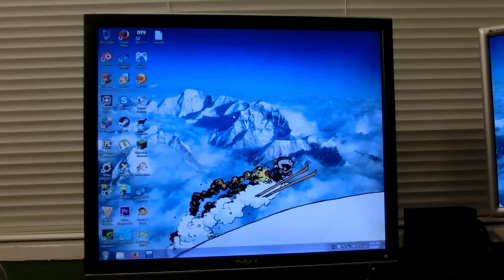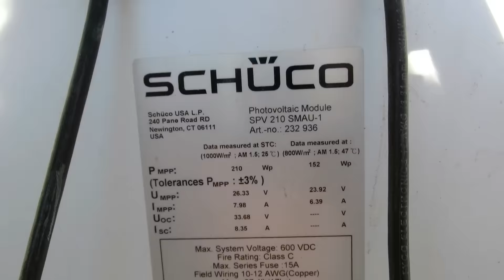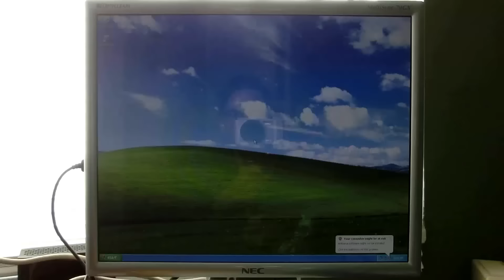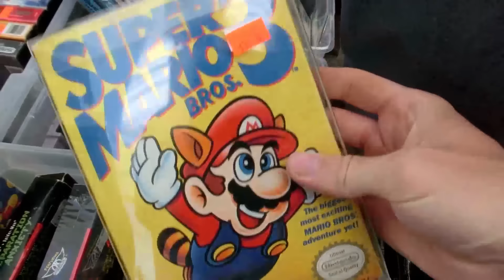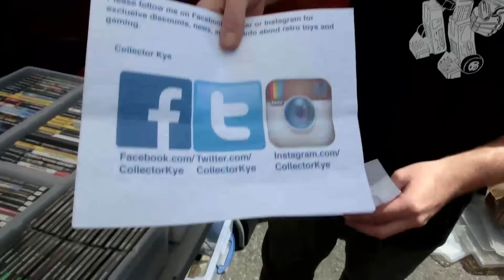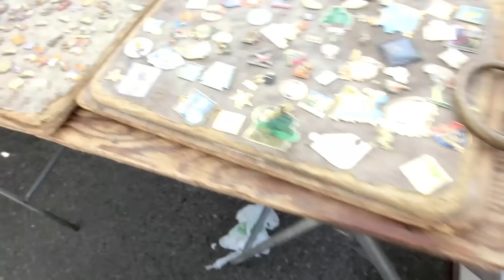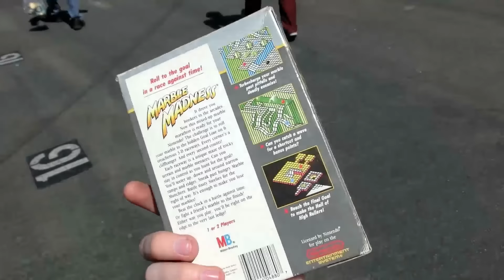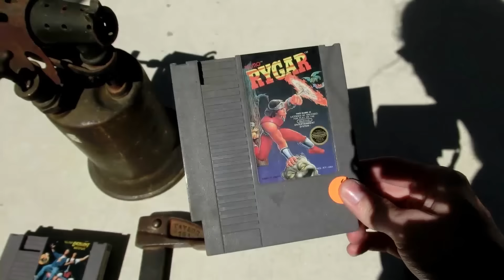Random Bits 0104: Flea Market, Blacksmithing Tools, Solar Panels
lets try and get him a few subscriptions and maybe he'll make more videos then. he seemed like the kind of person that would run a cool channel, just maybe needs motivation.